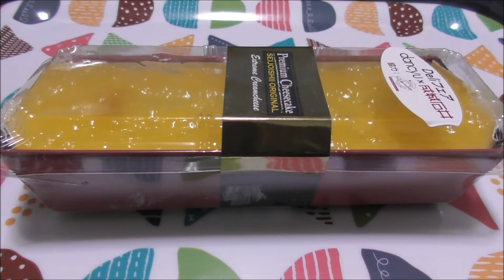【ケーキ大人食い】カリフォルニアレーズンと2種ナッツのカッサータ風レアチーズ《dancyu×成城石井》【咀嚼音/ASMR】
dancyuと成城石井のコラボスイーツです。
レーズンとナッツが入ったレアチーズケーキです。